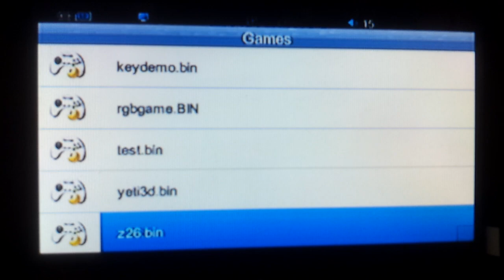Cybergame / SPMP8000 - z26 (Atari 2600 emulator) port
Quick & hacky z26 port for Cybergame/SPMP8000 using the native game API (BIN). Just a sunday time wasting project. No optimization or anything, so, no flaming or criticizing. :P
The native game API is very limited, not interesting to work with it.
Want to try it? Follow the link below and get the z26.bin file. The ROM needs to be placed inside the same folder and named "2600.rom".

Port rápido & hacky do z26 para o Cybergame/SPMP8000 usando as API para jogos nativos (BIN). Apenas um projeto de domingo para jogar tempo fora. Nada de otimizações ou coisas do tipo, assim, nada de críticas ou flaming. :P
As API para jogos nativos são muito limitadas, não compensa trabalhar nelas.
Quer testar? Siga o link abaixo e pegue o arquivo z26.bin. A ROM deve ser colocada dentro da mesma pasta, com o nome "2600.rom".

I'll post the sources when it's a lil' bit less embarassing. :-)
Postarei os fontes quando estiverem um pouco menos vergonhosos. :-)